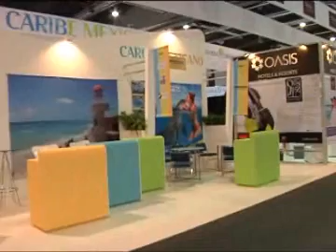23MAR2015 PRESENTE EL GOBERNADOR EN ACAPULCO PARA LAINAUGURACION TIANGUIS TURÍSTICO 2015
Lunes, 23 de Marzo de 2015 21:28

VIDEO ACOMPAÑA EL GOBERNADOR ROBERTO BORGE AL PRESIDENTE DE LA REPÚBLICA Y LA SECRETARIA DE TURISMO EN EL CORTE DEL LISTÓN INAUGURAL DEL 40 TIANGUIS TURÍSTICO DE MÉXICO, ACAPULCO 2015